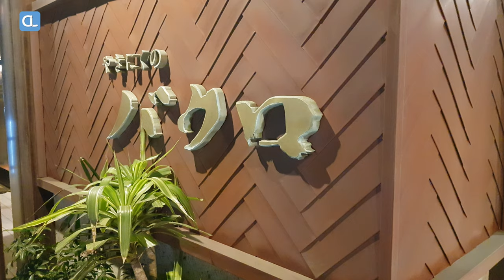Japanese Wagyu Steak / 和牛 후쿠오카 와규 맛집 / yakiniku Fukuoka / 바쿠로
Wagyu (和牛 Wagyū, "Japanese cow") is any of the four Japanese breeds of beef cattle.

In several areas of Japan, wagyu beef is shipped carrying area names.
Some examples are Matsusaka beef, Kobe beef, Yonezawa beef, Mishima beef, Ōmi beef, and Sanda beef.

In recent years, wagyu beef has increased in fat percentage due to decrease in grazing and an increase in using feed, resulting in larger, fattier cattle.

From Wikipedia